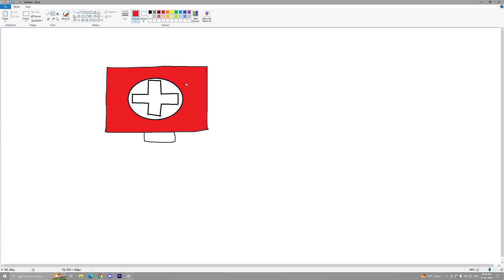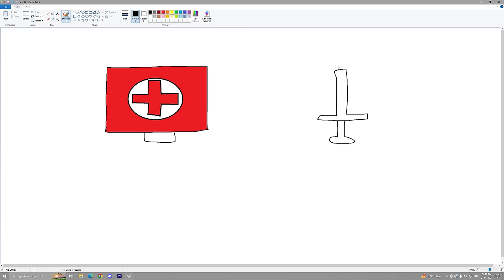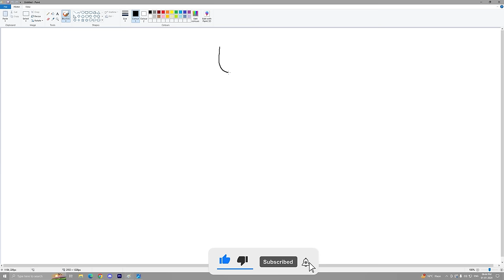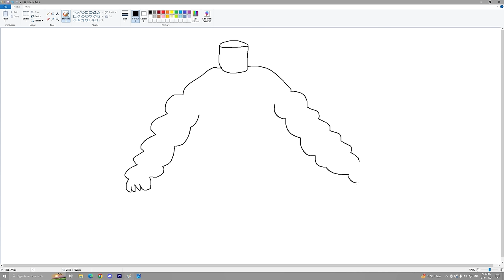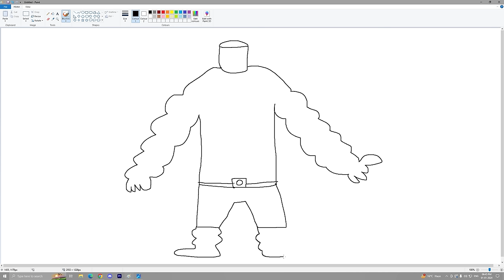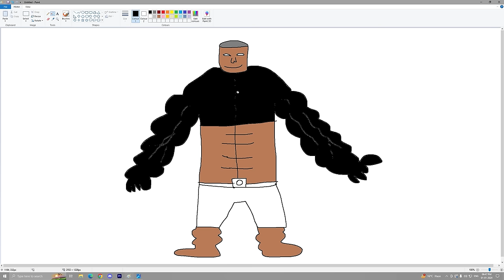Franklin Uses Magical Painting To BECOME SCARIEST BODY BUILDER In Gta V ! GTA 5 new